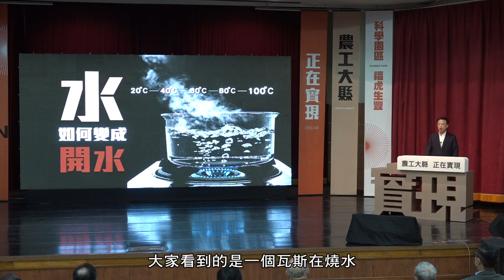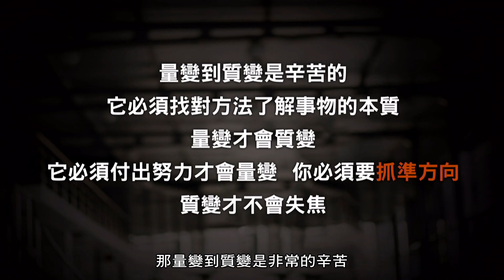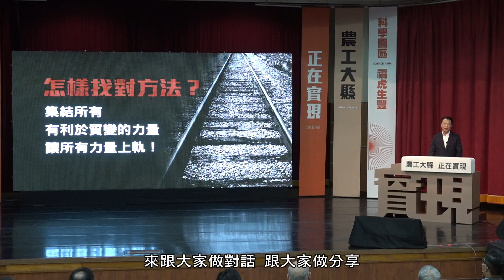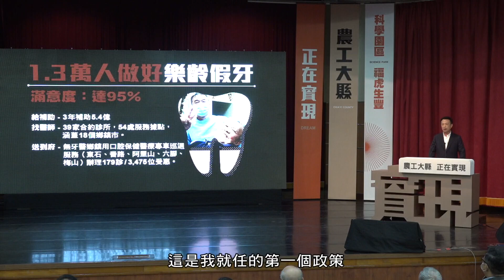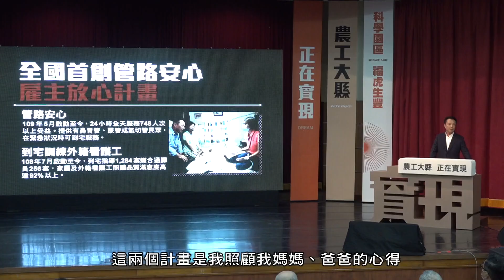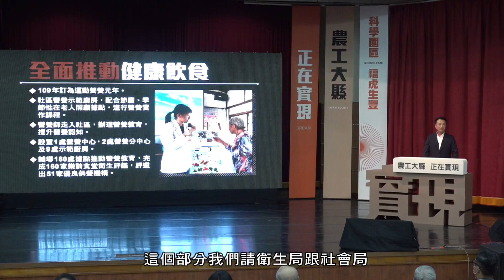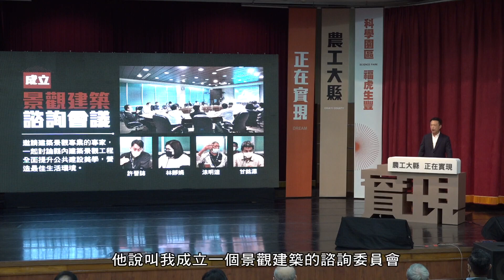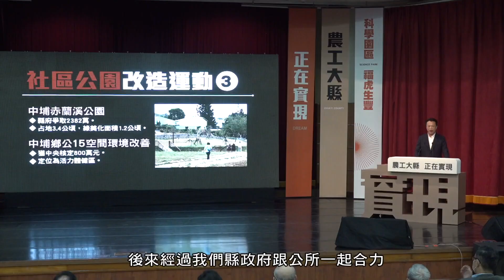2021嘉義縣長翁章梁年終演說會~社福衛生建設篇